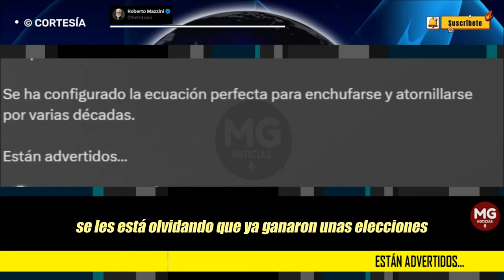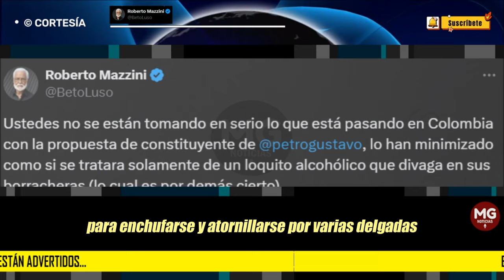ESTÁN ADVERTIDOS ⚠️ URGENTE ALERTA ROBERTO MAZZINI A LOS COLOMBIANOS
Ustedes no se están tomando en serio lo que está pasando en Colombia con la propuesta de constituyente de @petrogustavo, lo han minimizado como si se tratara solamente de un loquito alcohólico que divaga en sus borracheras (lo cual es por demás cierto).